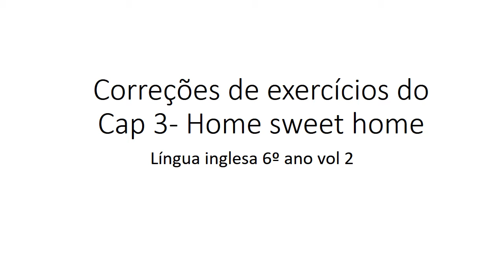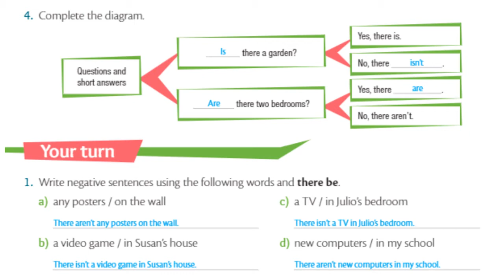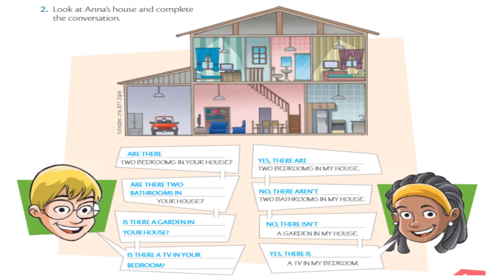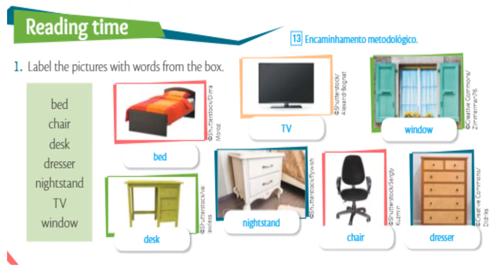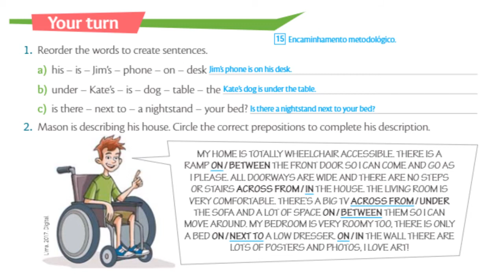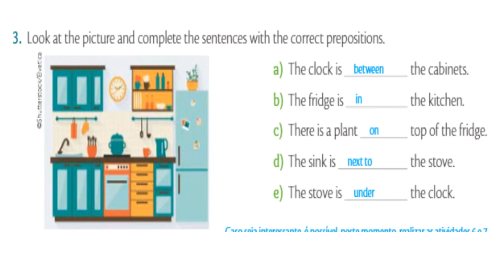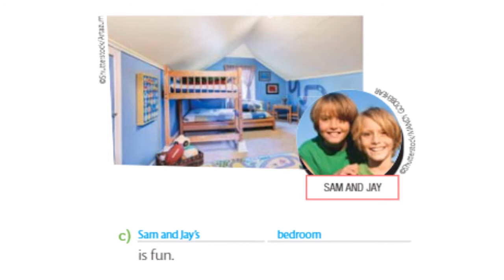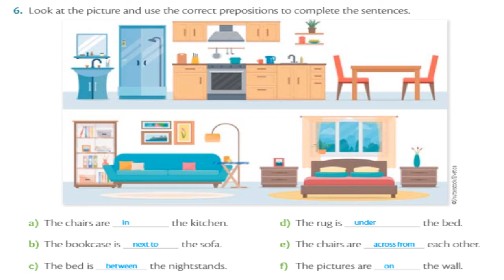Correções de exercícios do Cap 3 Home sweet